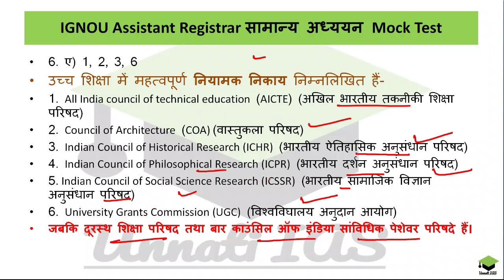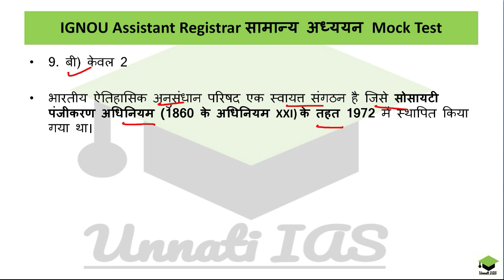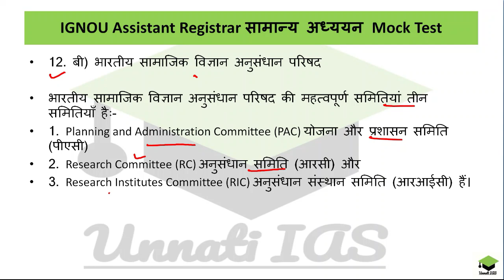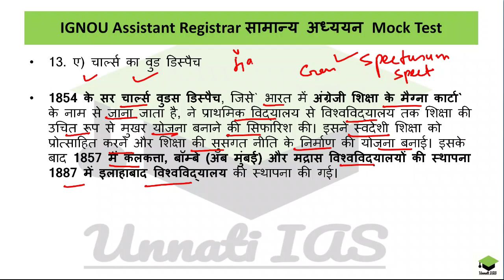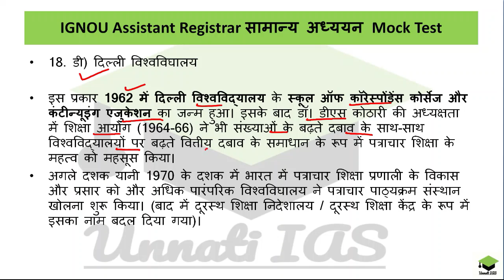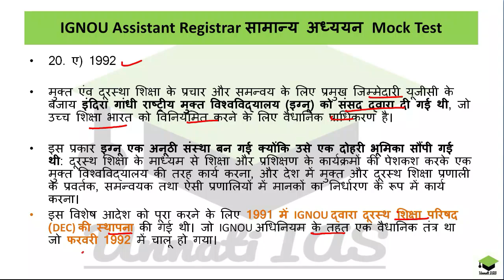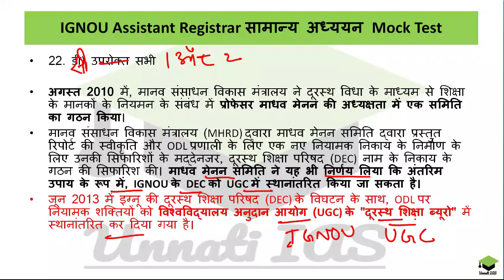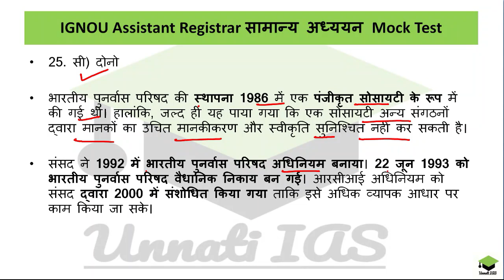Test 3 Hindi and English (Bilingual) test, General studies, UPPSC RO ARO, UPSC PCS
IGNOU Assistant Registrar, UPSC, UPPSC and other state service exam prepration in Hindi with Hindi Content and pdf and UPSC EPFO in hindi
Krushetra magzine, Yojna magzine, geography andYou magzine
IGNOU assistant registrar, higher education system in india,part 2 educational administration and management
IGNOU Assistant Registrar Part 2- Educational Administration and Management, Higher Education system in India in Hindi
शैक्षिक प्रशासन और प्रबंधन Part 2- in हिंदी मे
लोक प्रशासन
Educational administration and Management
#1. basic principle of public administration,
#1. संगठन (Organization)
#2. पदानुक्रम (Hierarchy)
#3. निर्देशो मे एकता (Unity of Command)
#4. नियंत्रण का दायरा (Span of Control)
#5. प्राधिकार और जिम्मेदारी (Authority and Responsibility)
#6. समन्वय (Coordination)
#7. केन्द्रीकरण और विकेन्द्रीकरण (Centralization and Decentralization)
#8. प्रत्यायोजन/प्रतिनिधि-मंडल (Delegation)
#9. पर्यवेक्षण (Supervision)
#10. रेखा और स्टाफ (Line and Staff)

2. Personnel Administration
#1. भर्ती (Recruitment)
#2. प्रशिक्षण (Training)
#3. पदोन्नति (Promotion)
#4. वेतन और सेवा शर्ते (Pay Scale and Service Conditions)
#5. संघ और प्रबंधन संबंध (Union-Management Relationship)

3. Financial Administration
#1. बजटः धारणा और रूप (Budget Concepts and Forms)
#2. बजट निर्माण (Formulation of Budget)
#3. बजट निष्पादन (Execution of Budget)

IGNOU Assistant Registrar ke syllabus me "Educational Administration and Management (लोक प्रशासन और प्रबंधन)" के सभी lectures की pdf के लिए आप 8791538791 पर google pay करके या syedfarhanmian786@okicici से UPI करके सभी pdf 100 Rs. जमा करके प्राप्त कर सकते है। आपको paymnent slip-दिये गये नं- पर whatsapp करके प्राप्त कर सकते है।
Payment Option- Google pay - 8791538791
UPI id - syedfarhanmian786@okicici